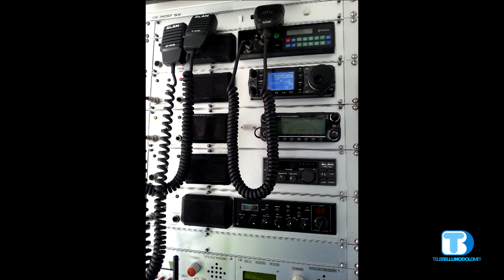Insieme Oltre il 2000 - puntata del 09/06/2020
Ospiti della puntata:
RadioClub Belluno - Nucleo Operativo Radio Emergenze
Elvi Lucchet - Presidente - RadioClub Belluno
Luca Salvador - Responsabile N.O.R.E. - RadioClub Belluno